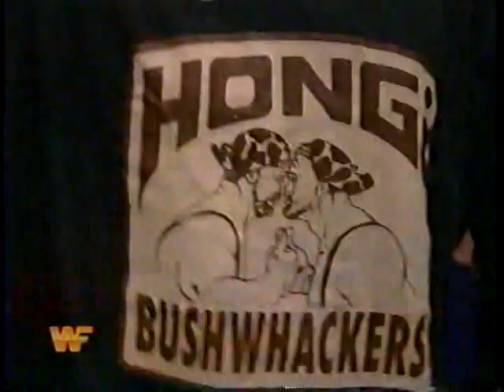Bushwhackers vs. Sonny Pruitt & Robby Backer [1995-03-12]